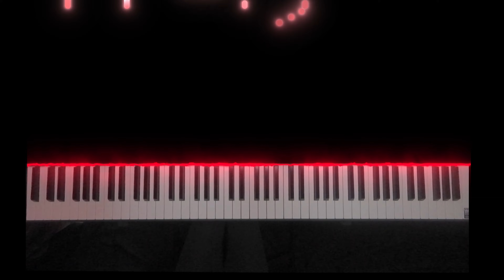Wednesday Theme Piano Cover.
OST “Wednesday” Netflix, 2022.

🎹Arranged for piano by Eleonora.

Thank you so much for your likes and views🙏🏻🖤
Wish You A Happy New Year!🎄🎆🥳

✅The Next: Paint It, Black - Easy Piano.